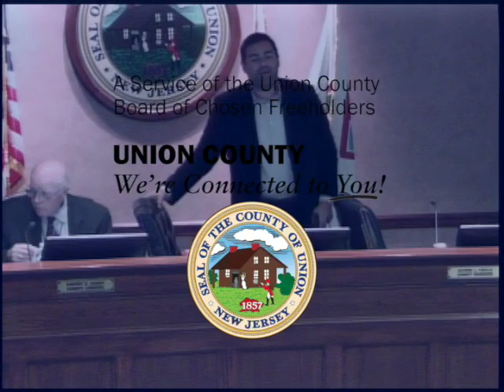Union County - Freeholder Meeting December 14,2017 (AGENDA) - Union County NJ